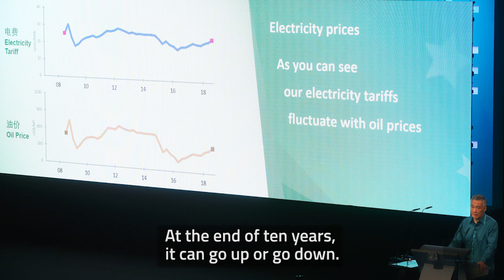“Kopi Talk” with PM Lee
At a recent closed-door dialogue with about 530 grassroots leaders, he also stressed that ensuring progress benefits every citizen remains the Government’s “basic philosophy”, not just for economic or political reasons.

“But it is actually for a fundamental aim — that is, we are doing this because we want to improve the lives of our people, to improve the lives of all Singaporeans,” said Mr Lee.